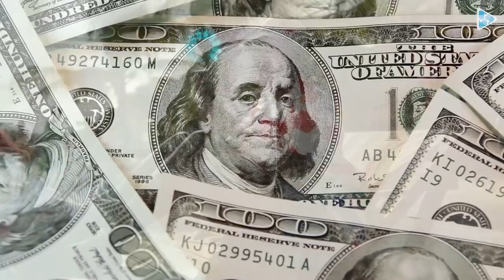Caribbean News: The Future of Digicel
Caribbean News Headlines

Here are the headlines for today for June 05, 2023

- Digicel bondholders agree to further markdown debt
- Future skills, AI on the agenda for AMCHAM T&T's tech summit
- CIBC FirstCaribbean Cayman discontinuing over-the-counter transactions

📷: Diverse Sources

Carib Invest TV, Bringing The Caribbean Together!